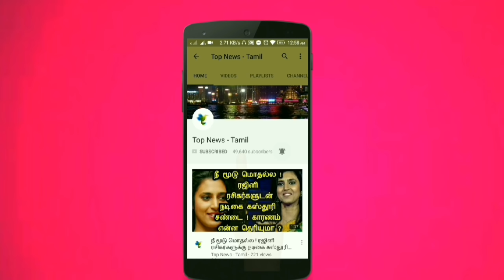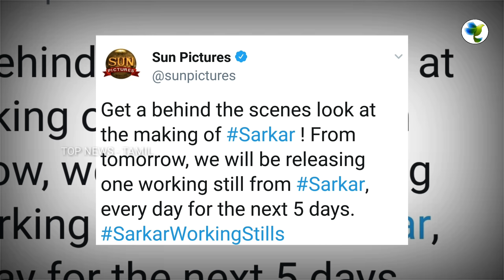BREAKING : Sarkar Official Working Stills | Thalapathy Vijay | AR Murugadoss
BREAKING : Sarkar Massive Treat for Thalapathy fans | Thalapathy Vijay | AR Murugadoss

This video is about the latest updates about Thalapathy Vijay's Sarkar !